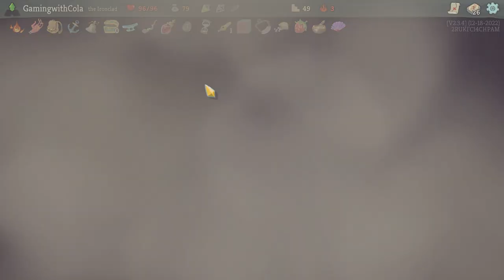We Can do ACT3!!! - Slay the spire ep42